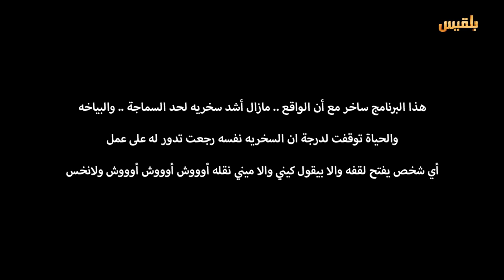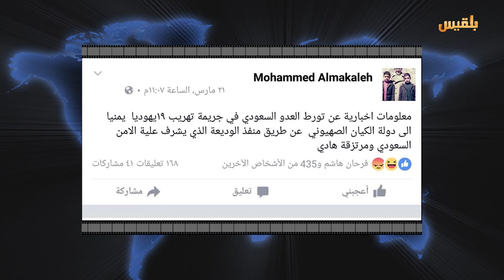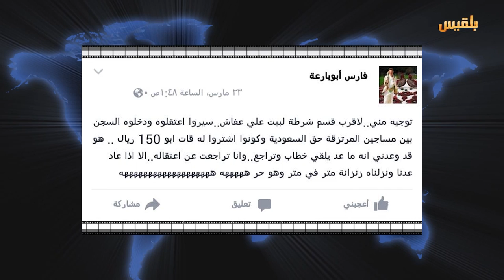ولانخس الموسم 3 الحلقة 6